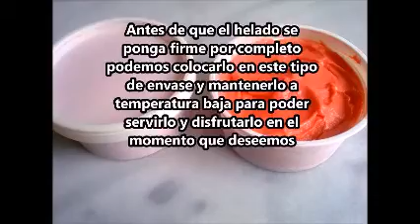HELADOS DE GELATINA 3 INGREDIENTES CREMOSO100%CON LICUADORA SABORES INGREDIENTES DE SUPERMERCADO pt1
SI DESEAS PUEDES ACELERAR LA VELOCIDAD DEL VIDEO CON LOS AJUSTES DEL REPRODUCTOR HACES CLICK EN LOS TRES PUNTITOS QUE APARECEN EN LA PARTE SUPERIOR DERECHA Y LUEGO EN "PLAYBACK SPEED O VELOCIDAD DE REPRODUCCIÓN" CON LAS VELOCIDADES QUE APARECEN HACIA ARRIBA VA MÁS LENTO Y CON LAS DE ABAJO MÁS RÁPIDO

00:00 Presentación
00:24 Ingredientes
00:35 Preparación del Helado de Gelatina
00:51 Crema de Leche Ingredientes y Preparación

HELADO DE GELATINA
1 lata de 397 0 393 grs de Leche Condensada
400ml de Crema de Leche-Nata-Crema para Batir
80grs de Polvo de Gelatina de Fresa o cualquier sabor
400ml de Agua

400ML de Leche ENTERA Evaporada
150grs de Azúcar

CREMA DE LECHE CASERA
400grs de Leche Evaporada Pura
2 cucharadas de Margarina SIN Sal
1 cucharada de Maicena